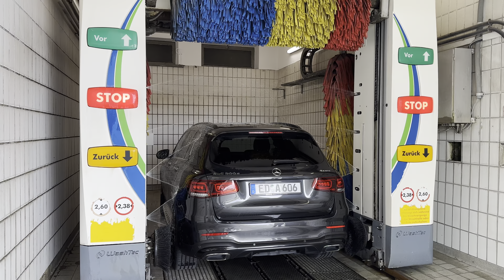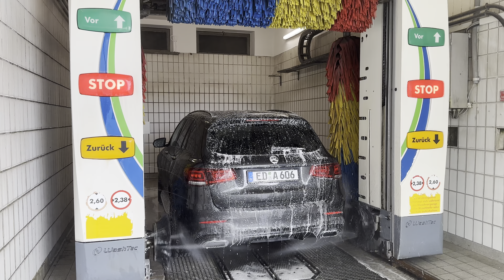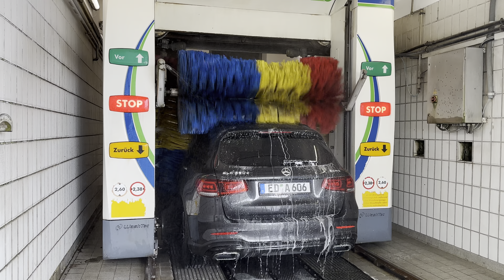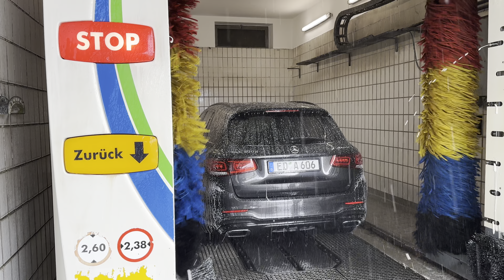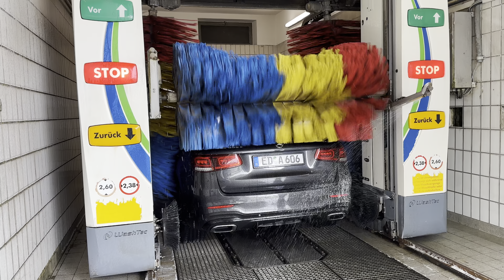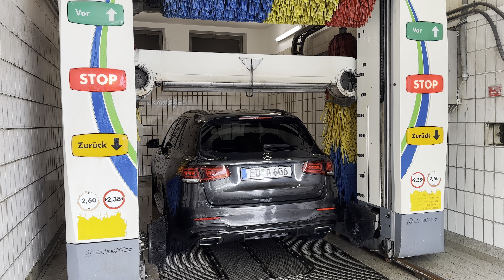WashTec SoftCare Pro | @LeDudeGrah & jseidl | "OMV-TopWash"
Heute mal wieder ein kleines Special Video aus dem Hause SoftCare der ersten Generation. Der gute @LeDudeGrah und meine wenigkeit haben da mal wieder ein Video gemacht und nen netten exoten gefunden. Gut ausgestattet, leider mit einigen deaktivierten Features - Konturhochdruck, Bodenreinigung und noch einiges mehr.

Volles Programm wie immer (Top-Pflege - Preis: 15,90 €)
- Aktivschaum & Felgenchemie
- Aktivschaum
- Hochdruckwäsche Seite
- Rad- Schweller Hochdruckwäsche
- Waschen mit Shampoo
- Washen ohne Shampoo & Unterbodenwäsche
- Auftrag Polish
- Einmassieren Polish
- 2x Trocknen

Wünscht der Betreiber, dass dieses Video von dieser Plattform entfernt wird, so wird es ohne Ankündigung entfernt.

Sharing is allowed. Please do not download any of the shown contents in the video as well as the thumbnail!